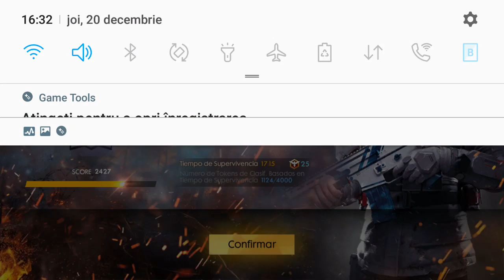20 decembrie 2018(5)